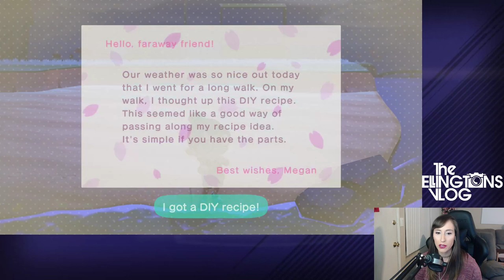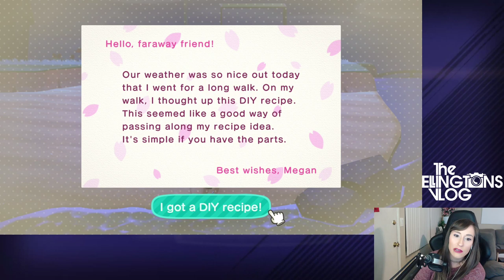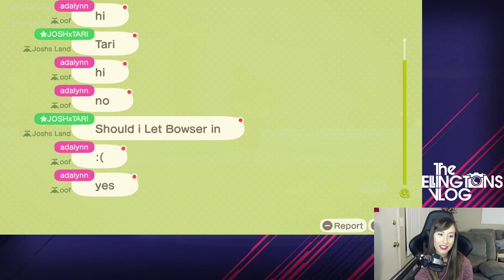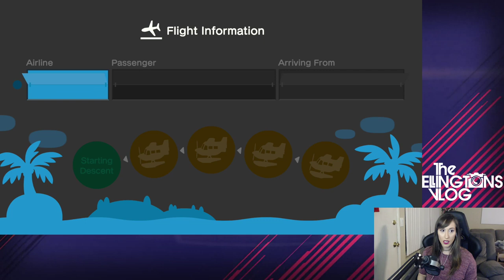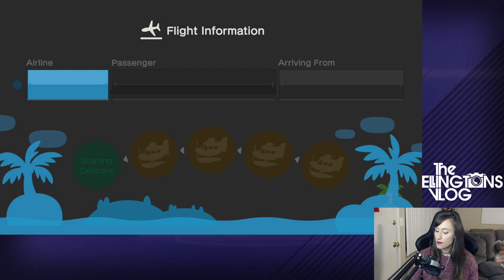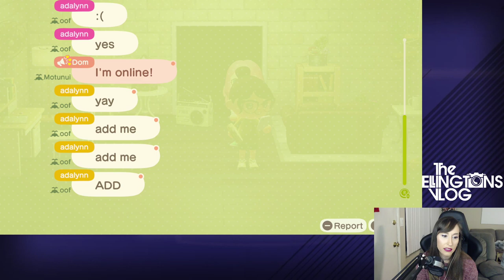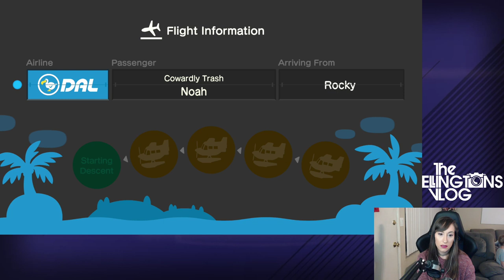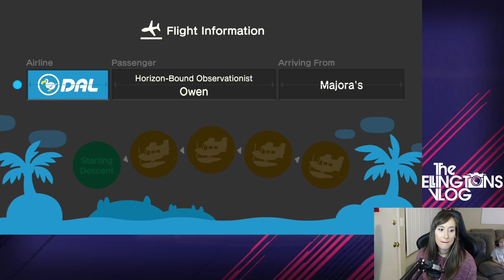LIVE! Let's Play Animal Crossing!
chelsea_ellington7

Pink_Lady7

ellingtonsvlog